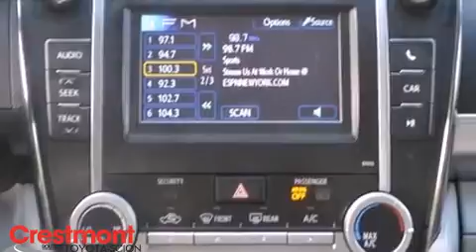Toyota Camry Little Fall, NJ | Toyota Dealer Little Fall, NJ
Backed by outstanding service, we offer you the best in selections and noteworthy deals at Crestmont Toyota and VW near Little Fall, NJ. For returning or new customers, we supply you with the excellence and efficiency in service you require for purchasing a new or pre-owned Toyota and VW. Our new and pre-owned inventories hold a wide assortment of vehicles to suit every taste and need. Give us a chance to provide you with the excellence and efficiency you deserve. The wonderful folks at Crestmont Toyota and VW are experts in all things Toyota and VW related and are capable of doing whatever needs to be done to get you in a new vehicle today. Take the trip over from Little Fall, NJ to Crestmont Toyota and VW today and see why they are the best in the area!